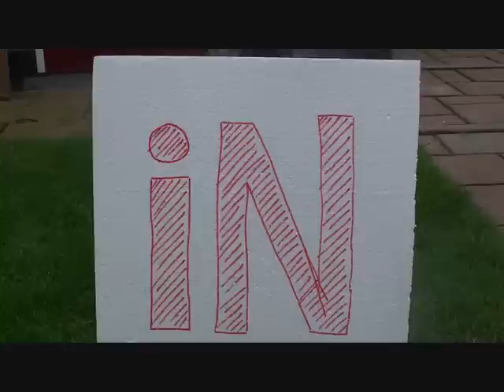Voor de GRAAPP 1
Humor om te lachen
Voor en door mafketels